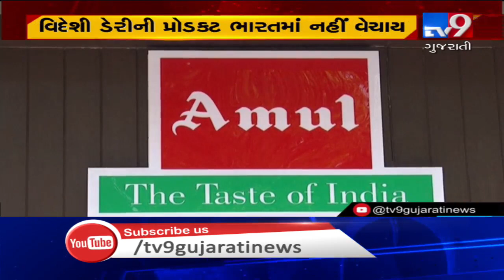Amul thanks PM Narendra Modi for saying no to RCEP | Tv9GujaratiNews